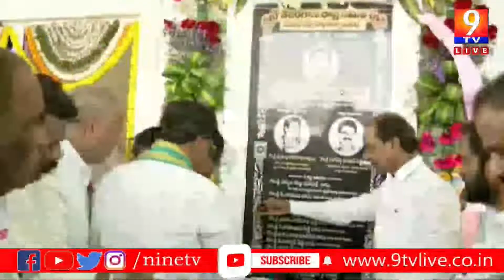CM KCR Paricipating in Inauguration of TRS Party Office at Nagavaram Village Wanaparthi Dist#9tv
9tv (R.K. Broadcasting) Telangana News Entertainment Channel